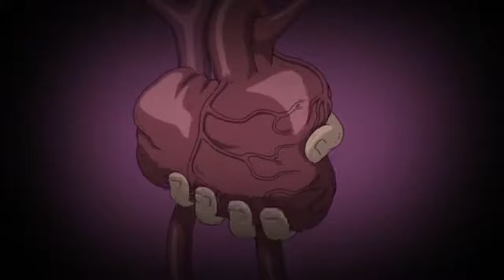Sakura Tries To Keep Naruto Alive